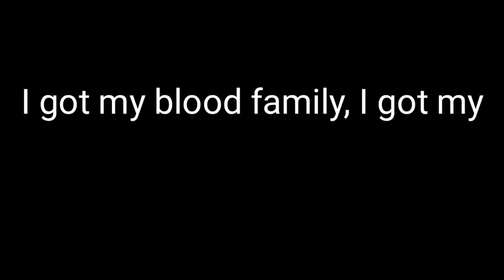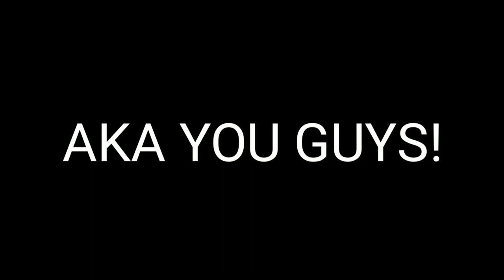A special Announcement